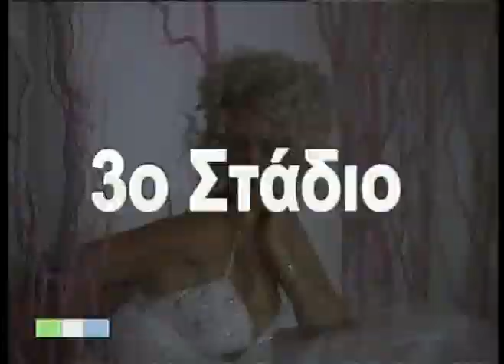kai poli hot san nifi...i emmanouela,,,meros 4 12/09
kai poli hot deite to apla.